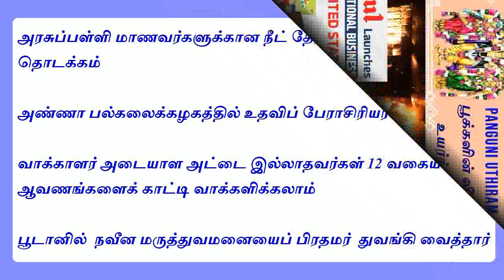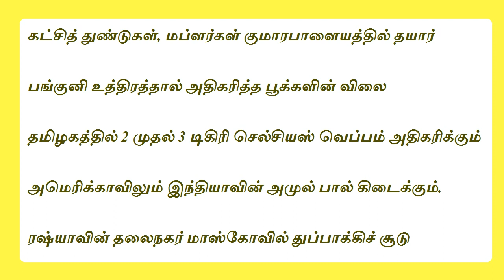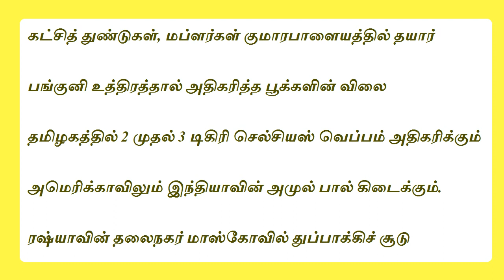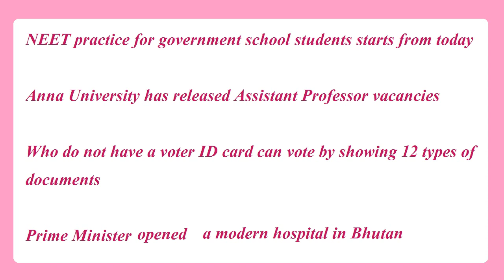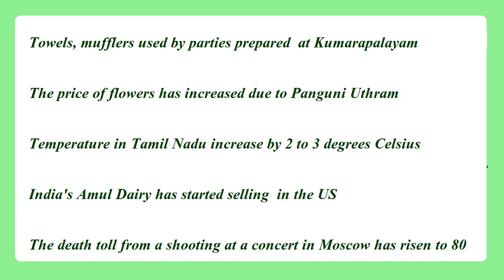இன்றைய தமிழ் & ஆங்கிலச் செய்திகள் – 25.03.2024 (திங்கள்)